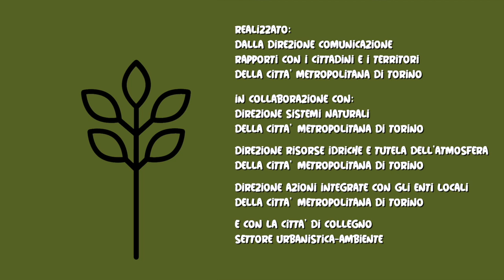Connettere l'ambiente: Episodio Nove, i laghi di Avigliana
In occasione della giornata mondiale dell'acqua, Bianca ed Andrea sono andati ai laghi di Avigliana, scoprendo le varie ed interessanti connessioni tra l'acqua e i vari ambienti ecosistemici e hanno anche potuto vedere un un intervento di rinaturalizzazione sperimentale,  sulle sponde del lago grande.
Si ringrazia l'Ente di gestione delle aree protette delle Alpi Cozie